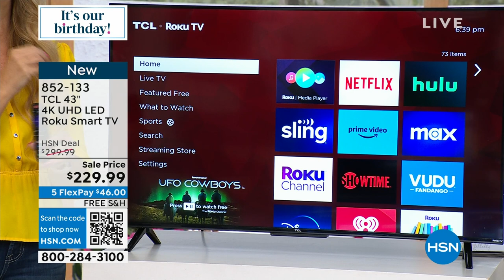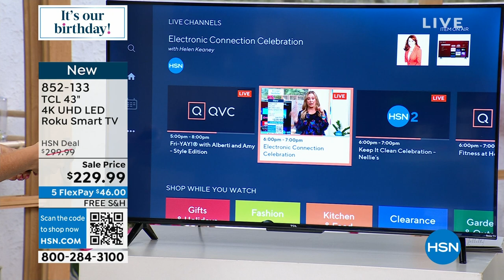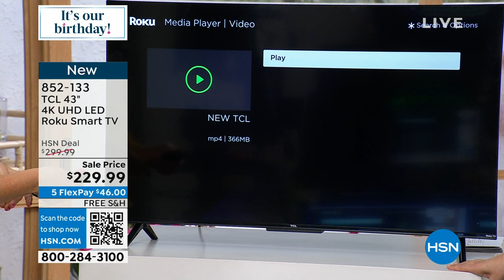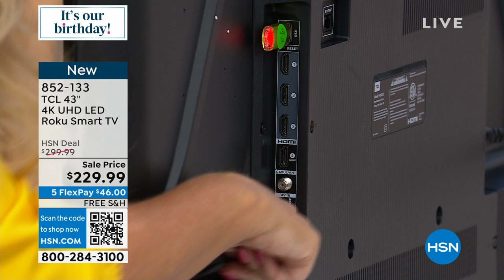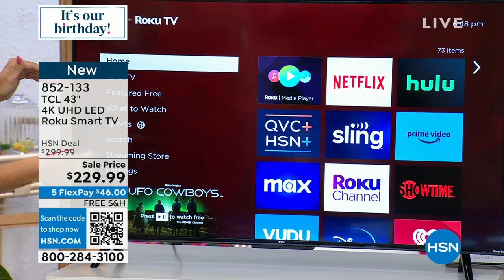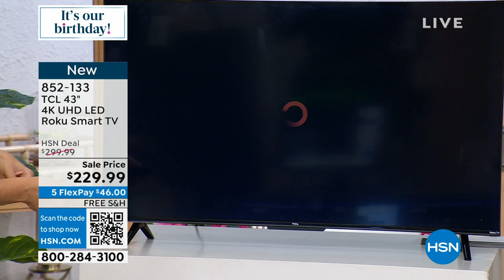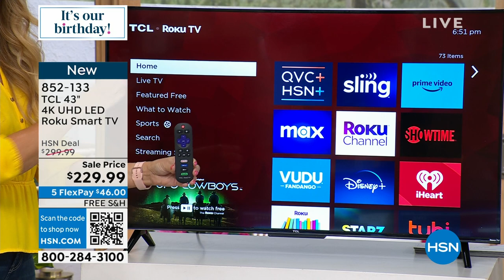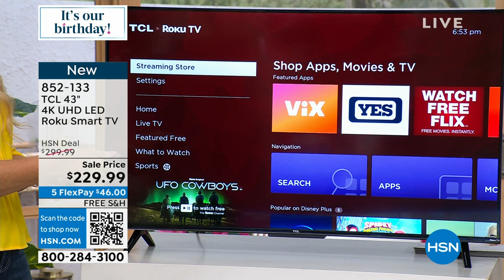TCL 43" 4K UHD LED Roku Smart TV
The TCL 4K UHD LED Roku Smart TV offers brilliant 4K resolution that delivers stunning detail and a remarkable visual experience. Delivers bright and accurate colors for a lifelike viewing experience, in an edgetoedge display. With a dedicated Game Mode that adjusts picture settings for an optimized fastresponse gaming experience. Works with popular voice assistants to launch channels, turn power on/off, find movies, and more.

    TCL 4K UHD LED Roku smart TV
    Remote (with batteries)
    Stand (with screws)
    Power cord
    User manual